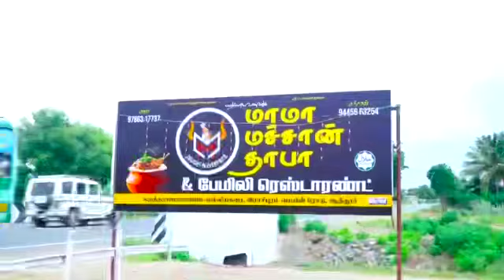தமிழ்நாடு ஜல்லிக்கட்டு இளைஞர் பேரவை